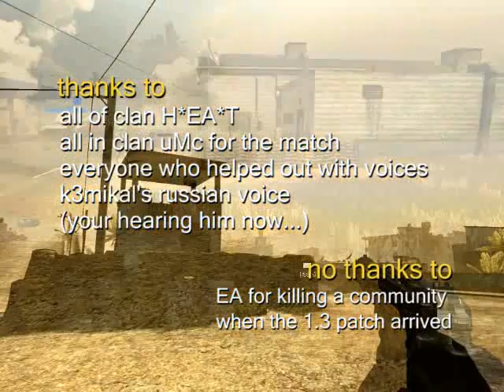too much H*EA*T!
Too much H*EA*T is a clan video showing highlights of a clan match between the australian clans H*EA*T and uMc . It was a very close match and has commentaries from the commander. It also has a scripted parody part, and has been injected with a lot of humour.